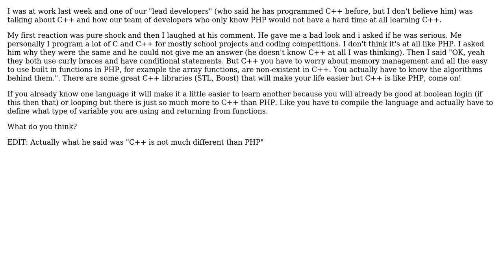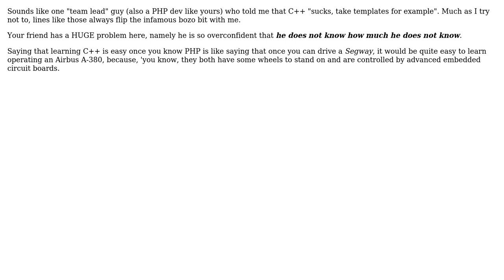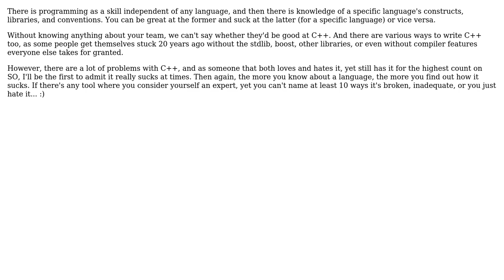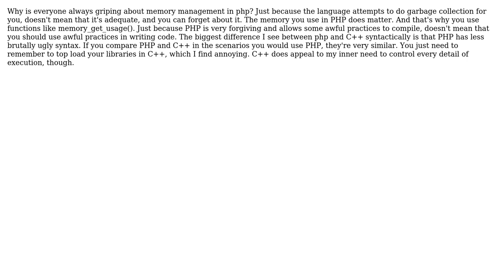Software Engineering: C++ is easy once you know PHP (7 Solutions!!)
Software Engineering: C++ is easy once you know PHP

With thanks & praise to God, and with thanks to the many people who have made this project possible! | Content (except music & images) licensed under CC BY-SA | Music | Images & others | With thanks to user Yitzhak user Martijn Verburg user Larry Coleman user Jas user gprime user EricBoersma and the Stack Exchange Network Trademarks are property of their respective owners. You are responsible for your own actions.